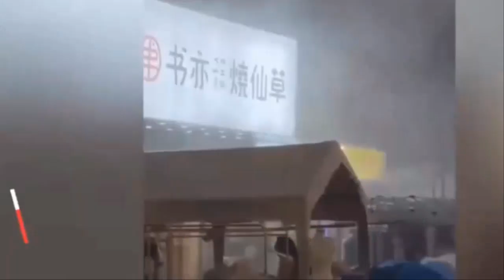[속보]"싼샤댐 지탱하던 산 붕괴우려"싼샤댐과 양쯔강이 토해내는 흙탕물이 제주도에 미치는 영향 또다시 3일만에 2도 틀어진 싼샤댐